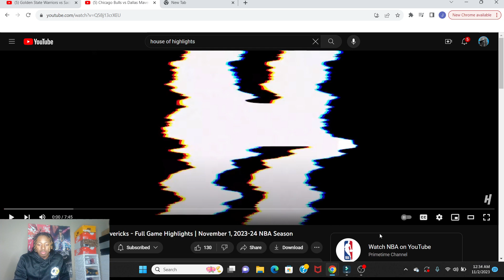2-3 SMH😠 REACTING TO BULLS at MAVERICKS FULL GAME HIGHLIGHTS